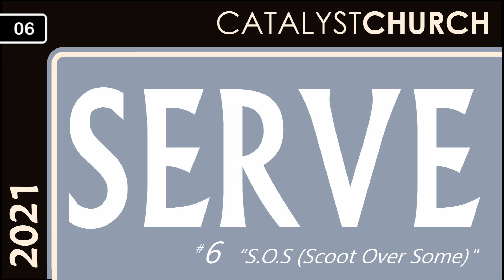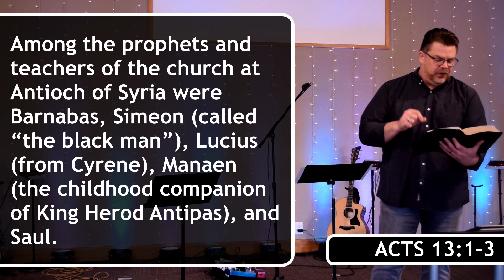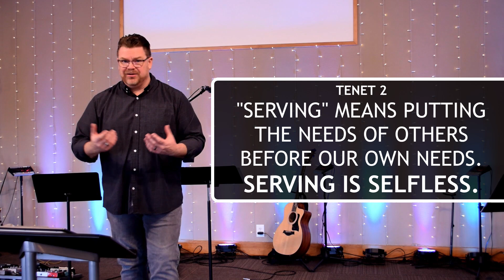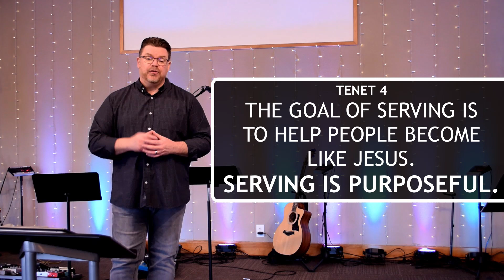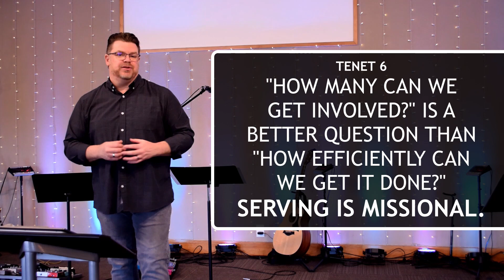Serve WK- 6: "S.O.S - Scoot Over Some"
Week 6
Jesus clearly expected His followers to be actively serving beyond themselves in His name. Serving others is the surest path to strong faith. Life in spiritual community grows and matures through interdependent serving of one another.